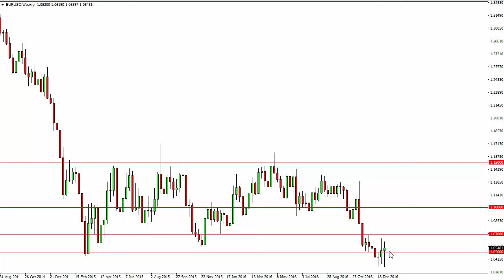EUR/USD Forecast for the week of January 09 2017, Technical Analysis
- January 09 2017 currency weekly technical analysis for the EUR/USD pair.Find more information about Forex News ), Forex Technical Analysis ), Forex Fundamental Analysis ) and Forex Brokers ) on FX Empire